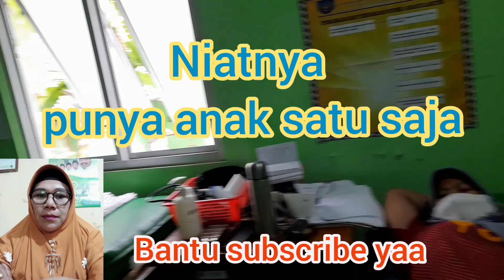Cerita keluarga bahagia : Satu anak saja cukup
Bongkar pasang KB implant